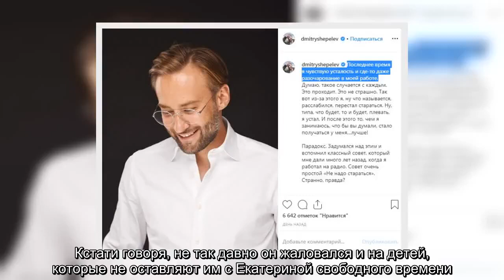✅ Дмитрий Шепелев сбежал в Америку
✍   В последнее время Дмитрий Шепелев явно выражал свое неудовольствие от работы на Первом канале.   Не так давно он признался, что грустит по тем временам, когда вел развлекательные программы, а сейчас вынужден копаться в грязном белье участников своего шоу, которое стоит в одном сегменте со скандальным «Домом 2».   Накануне, он вновь пожаловался на усталость и разочарование в работе.  Правда, потом рассказал, что нашел этому противоядие – надо просто меньше стараться и все будет, как надо.   Тем не менее, от всех своих рабочих проблем он решил сбежать подальше и отправился вместе со своей подругой Екатериной Тулуповой в США. Кстати говоря, не так давно он жаловался и на детей, которые не оставляют им с Екатериной свободного времени. Так что, сбежали они в США не только от работы, но и от семьи.   ...